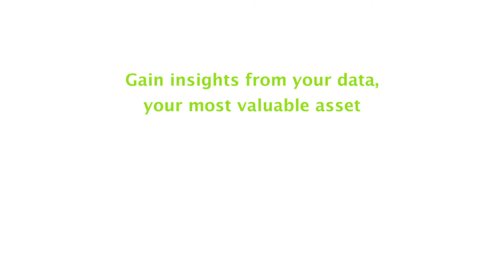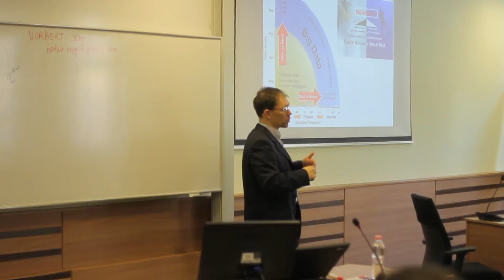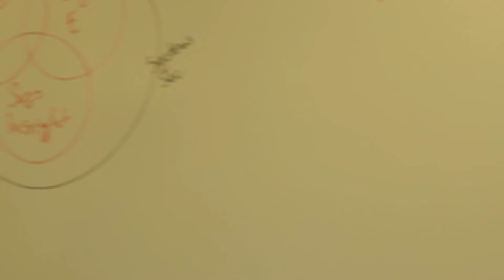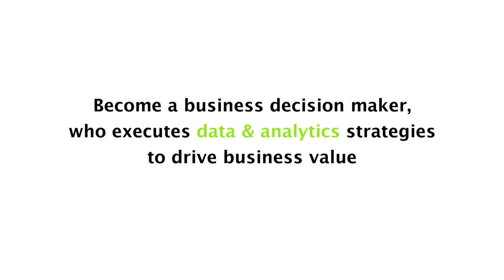Analyze Business, Build Strategy, Drive Success - CEU Launches New Master's Program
CEU Business School and the CEU Department of Economics, in cooperation with IBM, offers a new MSc Program in Business Analytics. Unlike similar programs, CEU’s MSc in Business Analytics offers a full spectrum of skills and knowledge necessary for business analysts to create value from big data and other sources of quantitative information while emphasizing the management and economic aspects of how data creates value.